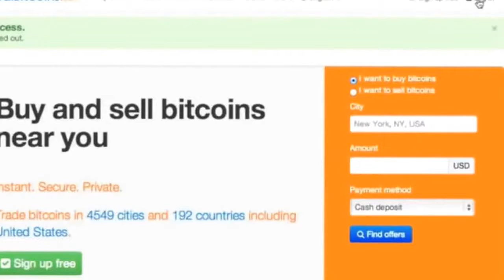Buy Bitcoin Syracuse